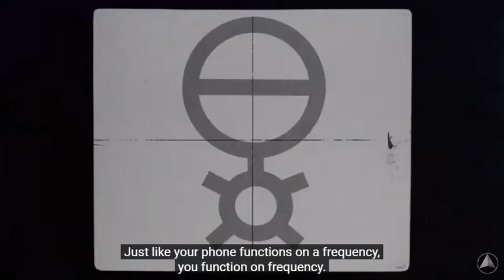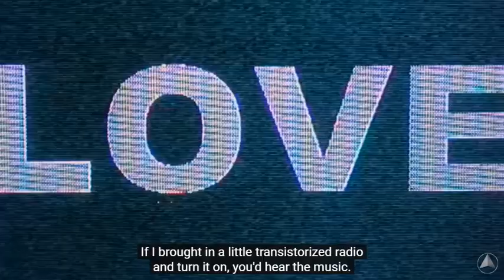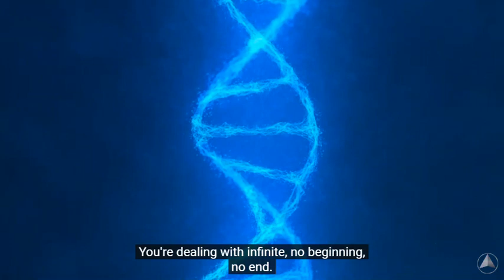Thinking in FREQUENCIES by Bob Proctor